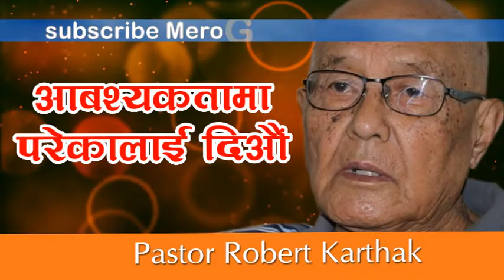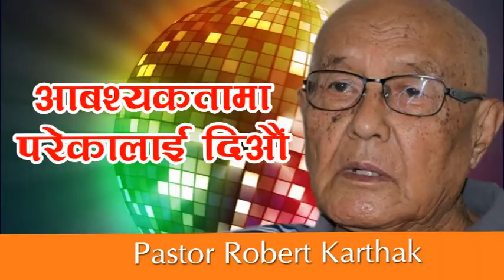Needs & Give | Let's give to those in need | Nepali Christian message || Robert Karthak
आबश्यकतामा परेकालाई दिऔं
Let's give to those in need
Sermon by: Pastor Robert Karthak
Date: September 6, 2008
NIM Church